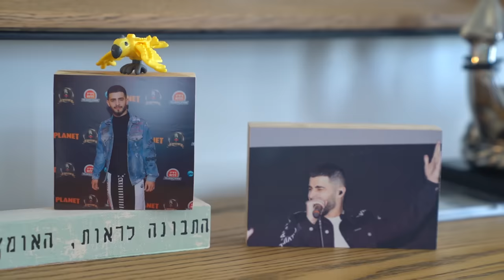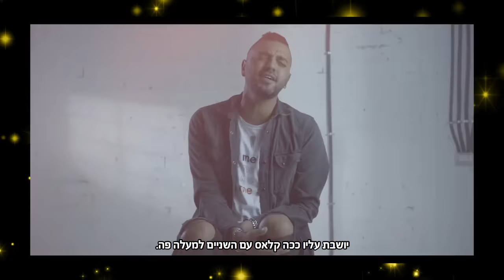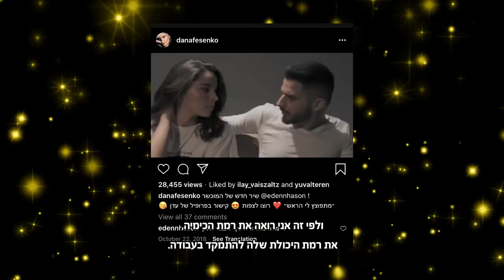עדן חסון חושף מה הוא מחפש בבת זוג! וגם: קווין ודניאלה בדרך לחתונה?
מציג פלייליסט חדש בערוץ: ״האייטמים החמים״ והפעם:
ראיון בלעדי עם עדן חסון וכתבה מאחורי הקלעים
על סט הצילומים של השיר החדש המשותף של קווין רובין ורותם כהן

כתבת - עדן חסון: טליה הכהן
כתבת - קווין רובין ורותם כהן: חן גל
צילום ועריכה: יונתן גירץ

קרדיטים:
שיר פתיחה: אמיר ובן מארחים את ג׳יין בורדו - תל אביב זה אני ואת
תמונה קווין רובין: אימרי אגמון
תמונה רותם כהן: דניאל קמינסקי
תמונה עדן חסון: רן יחזקאל
קליפים איתי לוי: באדיבות ״ליאם הפקות״ ו- ״רות הפקות״
קליפ עדן חסון: באדיבות ״שרית הפקות״